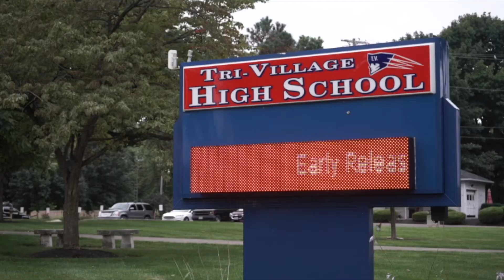Tri-Village Local School District | Darke County, OH